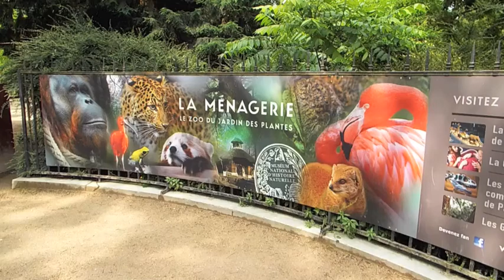Parading in Paris Day #7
Day #7 of my trip to Paris, France.

Song: Feel So Close by Calvin Harris